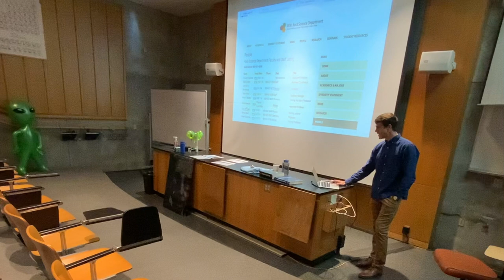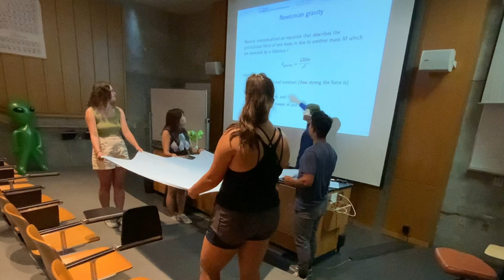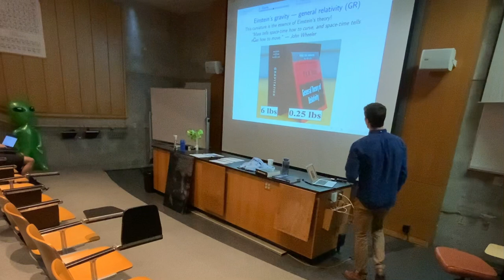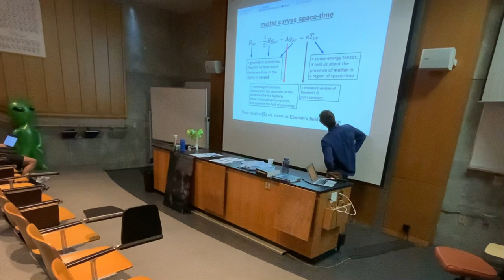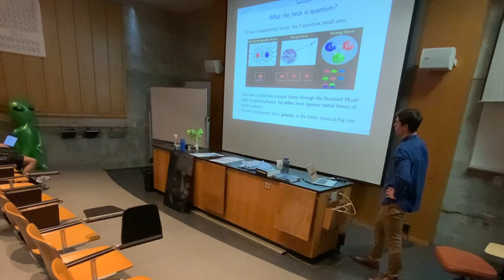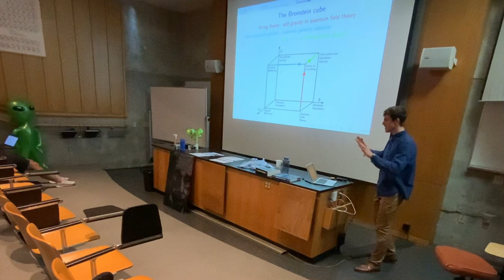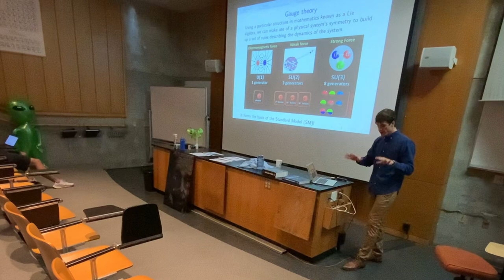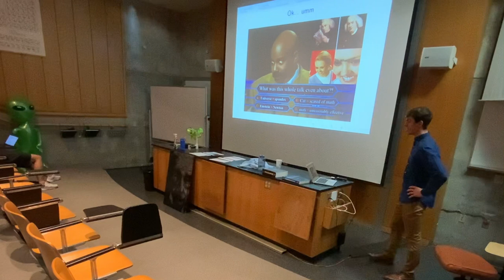Gravity, gauge theory, and condensed matter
Talk given to a general science undergraduate audience through the Keck Science Department seminar, October 7 2022.